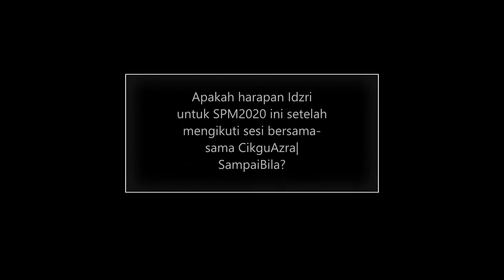Showcase Result Kaedah SUPER CikguAzra|SampaiBila. Testimoni Idzri (SPM2020)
Hi, saya CikguAzra|SampaiBila dari CikguAzra.com.  Kepakaran kami adalah membantu cikgu biasa-biasa atau mungkin anda kenal dengan cikgu biasa-biasa ini menjadi GURU SUPER, KAYA-RAYA & BERJAYA.
Masalah paling kritikal yang dihadapi oleh mereka ini ialah terlalu ramai daripada cikgu biasa-biasa ini berbisnes sehingga mengabaikan tugas dan tanggung jawab sebagai guru.  Jangan salah faham, cikgu boleh berbisnes sebagaimana dalam Peraturan 5 (Peraturan Kakitangan Awam 1993). Namun isu utamanya ialah KEBERKATAN!
PERCUMA! Jangan lupa muat turun buku 9 Formula Cikgu Luar Biasa Cikgu KAYA-RAYA & BERJAYA di laman web di bawah.